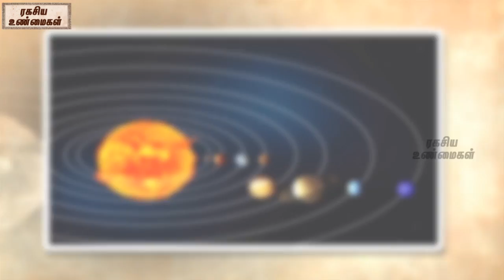The True Story Of Why Shani Bhagawan Is Staying In Our Rasi For A Long Time? || Unknown Facts Tamil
Watch- The True Story Of Why Shani Bhagawan Is Staying In Our Rasi For A Long Time? || Unknown Facts Tamil